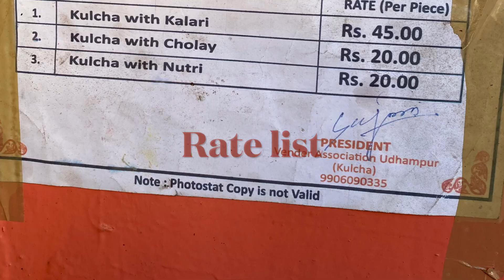"Kalari-Kulcha," is a very popular Street Food in Jammu and Kashmir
Udhampur ki Kalari is most popular in whole Jammu and Kashmir for its big size and rich taste.